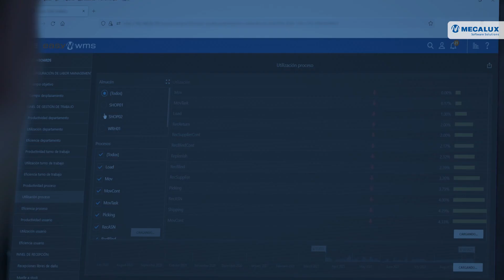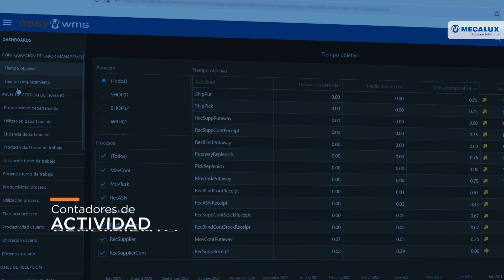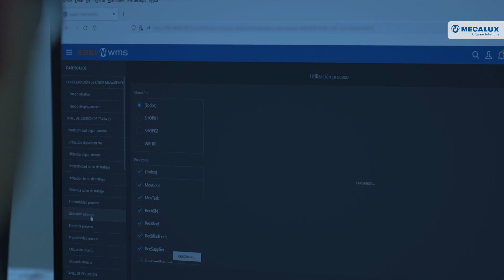Labor Management System (LMS) ​- Easy WMS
Labor Management System es un software desarrollado por Mecalux que monitoriza el desempeño de las operativas del almacén y ayuda a los responsables logísticos a detectar oportunidades de mejora en los flujos de trabajo.

Analizar la eficacia de las diferentes actividades que completan los procesos puede convertirse en una tarea complicada, pero imprescindible para poder detectar objetivamente los aspectos a mejorar. Por todo ello, Mecalux Software Solutions ha desarrollado la herramienta perfecta para completar el SGA Easy WMS. El módulo Labor Management System. Un módulo para recolectar y analizar datos detallados de los diferentes procesos que se llevan a cabo en su almacén.

Los datos medidos permiten a la dirección ejecutiva de la empresa y responsables de logística detectar y analizar aquellos puntos en los que su cadena logística puede mejorar.

¿Qué beneficios aporta Labor Management System (LMS)?
-Maximización del rendimiento del almacén.
-Planificación de la fuerza de trabajo.
-Ejecución óptima de las tareas.
-Detección de oportunidades de mejora en los flujos de trabajo.
-Incremento de la productividad de los operarios.
-Control integral del desempeño.

Descubre lo que podemos hacer por tu almacén en Mecalux Software Solutions,

¿Quiénes somos?